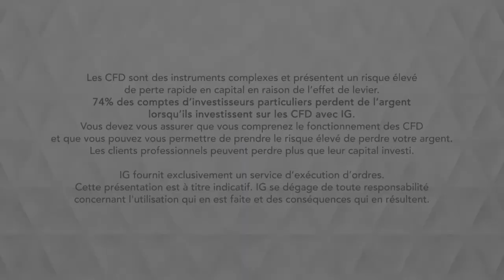Bourse - GOLD, la hausse pourrait reprendre - IG 18.09.2019